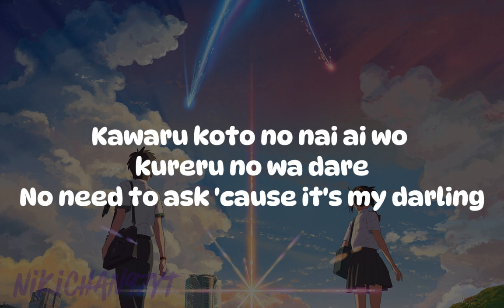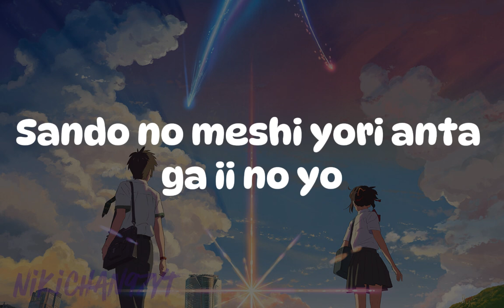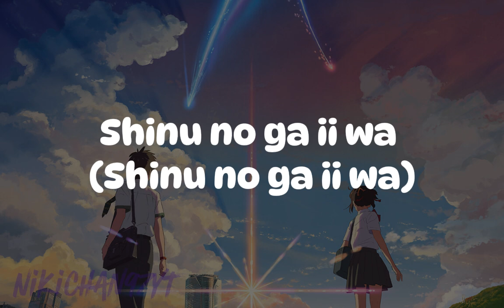Shinunoga II wa - Fuji Kaze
chicos uff me demore en hacer esto XD JAJA sepa dios polque XD ojala les guste je chevere y que chie